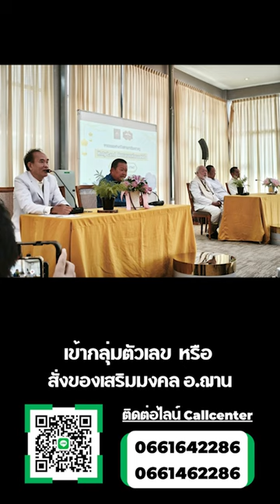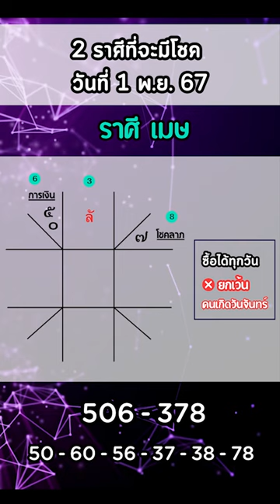2 ราศีที่จะมีโชค ในงวดวันที่ 1 พฤศจิกายน 2567 | อ.ฌาน โฮลี่